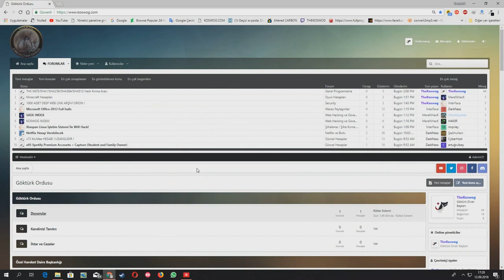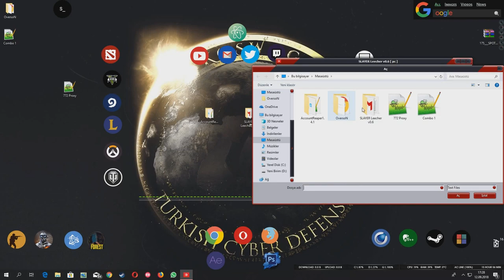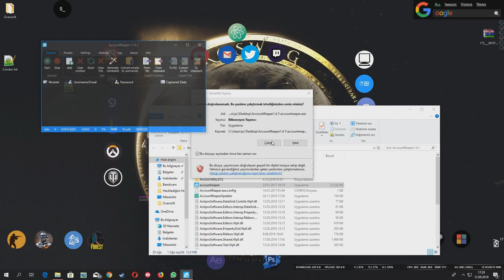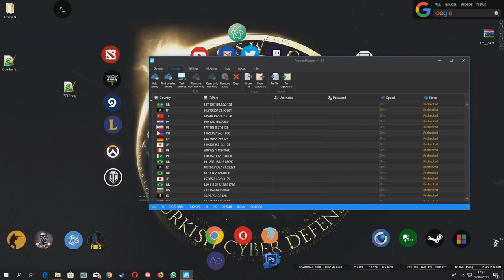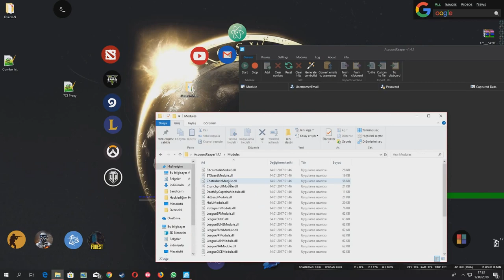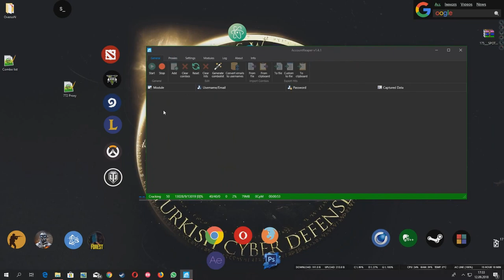Accaunt Reaper + Slayer Leecher FULL İNDİR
◆HESAP ALMAK BASİT !

◆Yeni Bir Kanal GÜNCEL
◆Overson Turkiyeden
► Overson Turkiye ◄

Overson Turkiyeden

► Overson Turkiye ◄
►ETİKETLER !